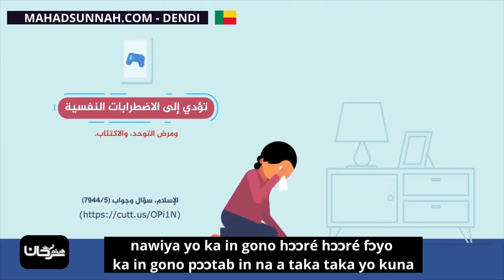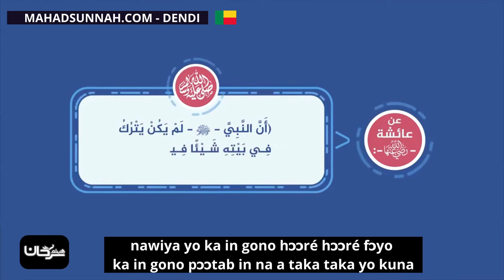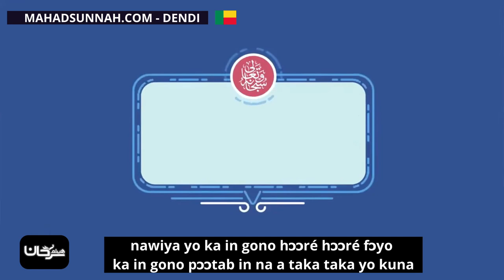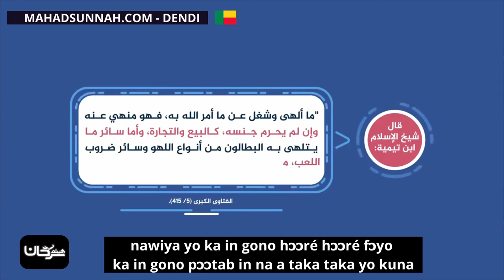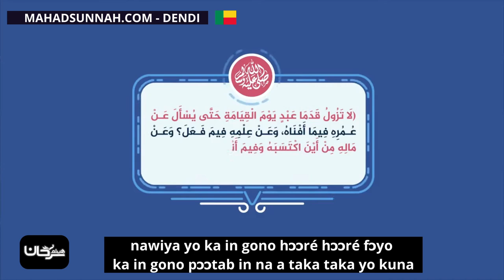nawiya yo ka in gono hɔɔré hɔɔré fɔyo ka in gono pɔɔtab in na a taka taka yo kuna مخاطر الألعاب ال